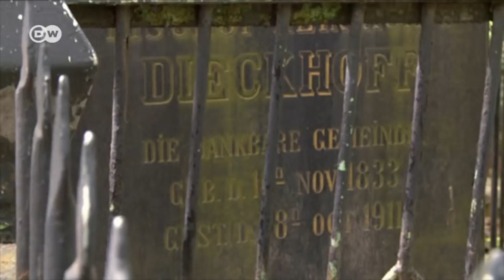Moscow cathedral returns to Lutheran Church | DW English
Russia is returning ownership of St. Peter and Paul Cathedral in Moscow to the Russian Evangelical Lutheran Church. The handover is part of festivities marking the 500th anniversary of the Reformation.